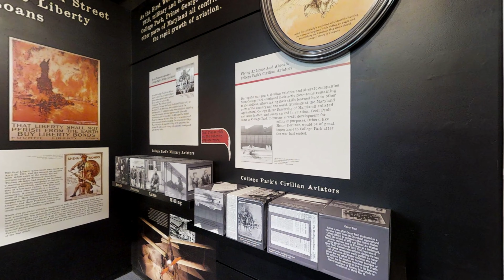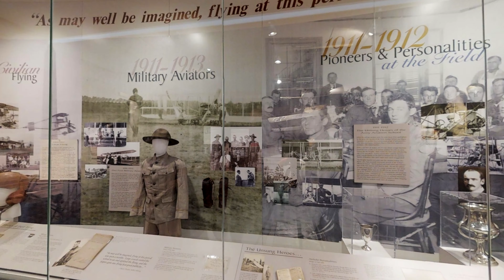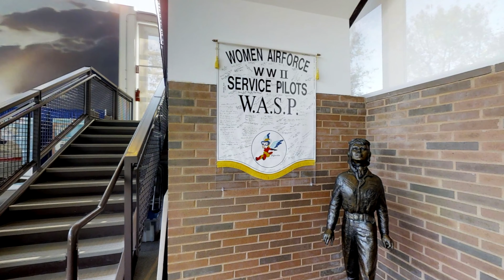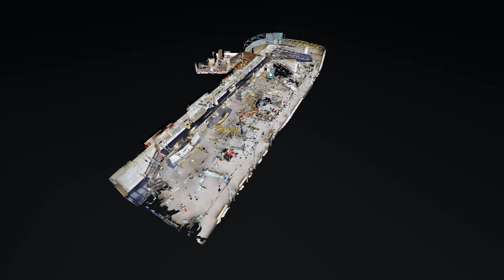Welcome To The College Park Aviation Museum Digital Twin